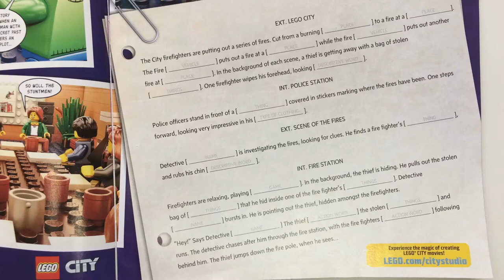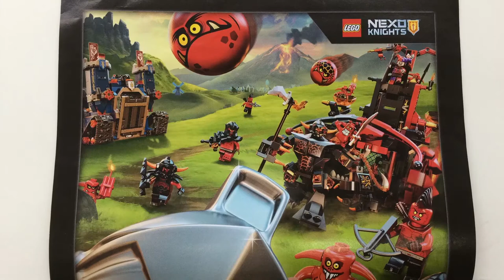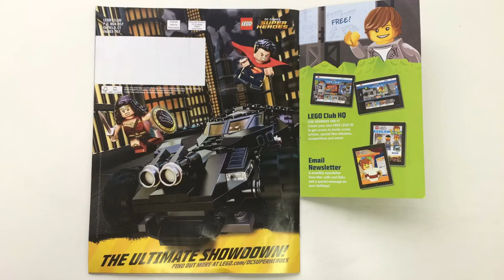LEGO Club Magazine PIRATES v. NINJA March-April 2016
PIRATES v. NINJA
SWASHBUCKLING IN THE HIGH SKIES!